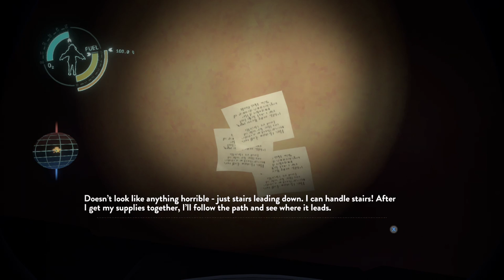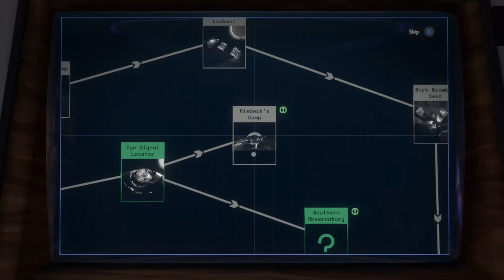Exploring the Wilderness in Outer Wilds Part 7 You Spin Me Right 'Round, Baby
Okay I get lost and confused about the placement of some things early on but I start exploring brittle hollow and the white hole station some more and in several places I am in a weird kind of hell. Also at the very end of the stream the wi-fi connection goes bad I think but I was close to ending it anyway lmao.